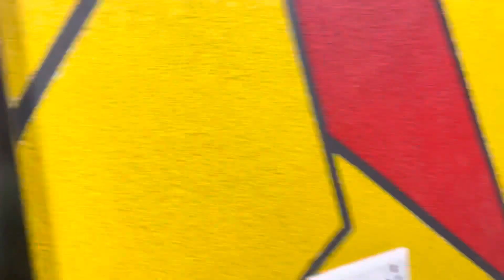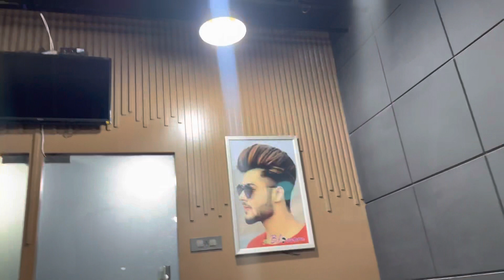Daane Daane Pai Likha Hai Khane Vale Ka Name || New Hair Cut 5:00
#365-47days

Tata
Bye bye 👋
Sab Apna Khyal Rakhna
Tho Milte hai Next Video Mai